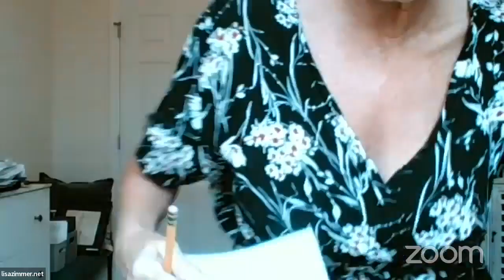WHAT’S THE #1 ESSENTIAL OIL IN THE WORLD?